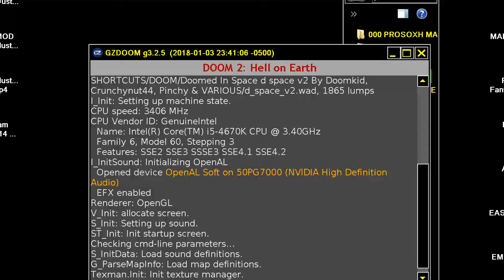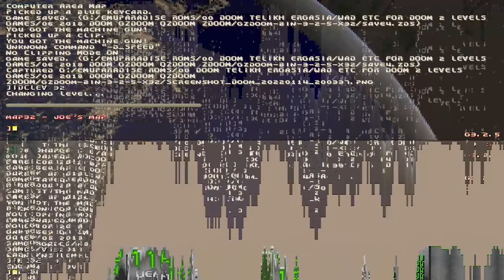DOOM MOD Doomed In Space d space v2 By Doomkid & VARIOUS MAP 31